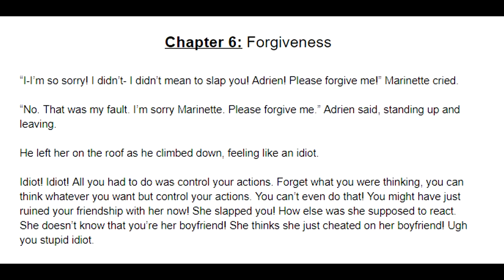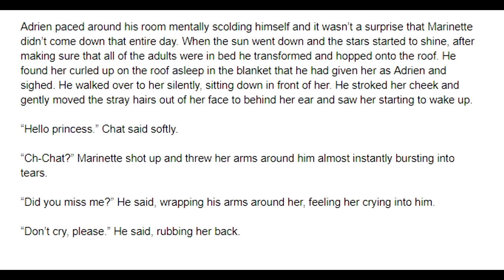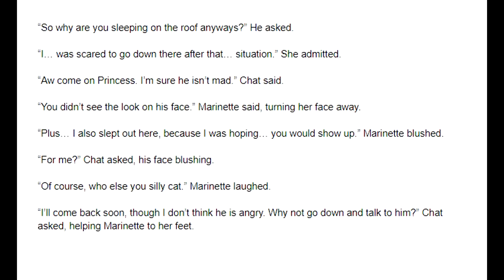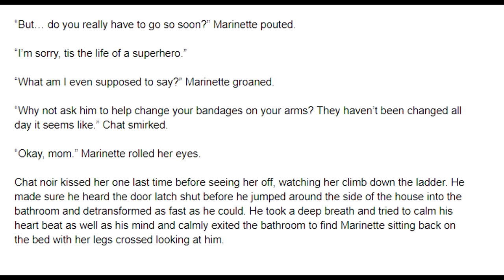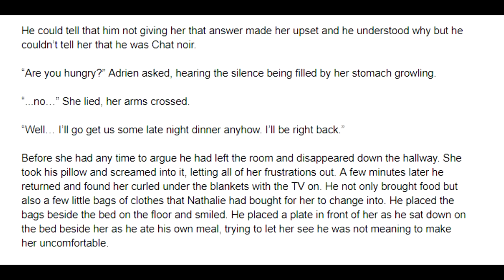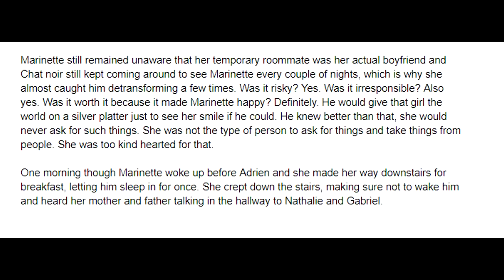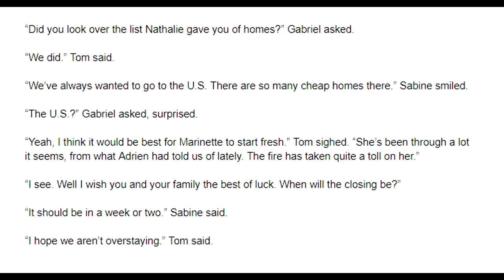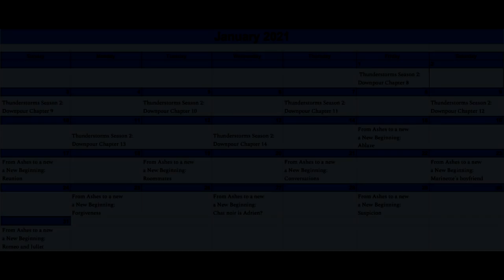From Ashes to a New Beginning: Chapter 6/60 - A Miraculous Ladybug Fanfiction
Discord Friend code: Sammybeaw#4049
(if the link above doesn’t work try this one, idk)

Marinette/Narrator/Writer (Stacey)

Police officer/Felix (MatrixMonkey)

Luka (Keaton)

Marc/Wayz (Freeze)

Background interviewer 2/Beach guy 1 (Suprey)

Kim (Scott)

Chloe/Emelie (Anna)

Master Fu/Ivan (Christian)

Max (???)

Nino/Hawkmoth (Calvin S.)